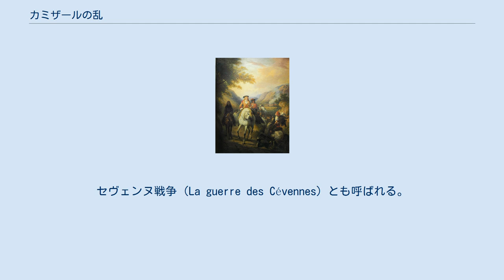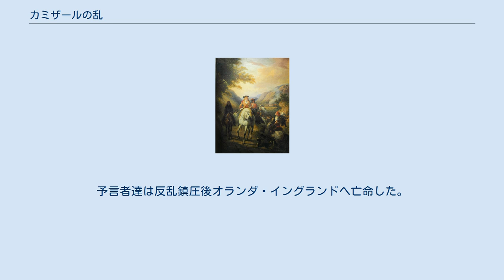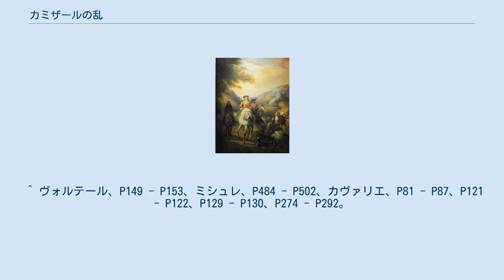カミザールの乱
カミザールの首領カヴァリエ カミザールの乱（フランス語：La guerre des Camisards）とは、1702年から1705年にフランス王国で起こったプロテスタント（ユグノー）の反乱。
セヴェンヌ戦争（La guerre des Cévennes）とも呼ばれる。
 フランス南部のセヴェンヌ山脈を本拠地として反乱は拡大、国王軍は完全鎮圧に3年を要した。
カミザールという名前はプロテスタントの着ていたシャツに由来するという説があるが、後に鎮圧側が白カミザールという部隊を組織すると対比から黒カミザールと呼ばれた。
 フランス王ルイ14世はプロテスタント弾圧を進め1685年にフォンテーヌブローの勅令を発布、プロテスタントの国外追放及びカトリックへの改宗を促した。
これに対し大勢のプロテスタントは国外へ亡命したが、改宗せずフランスに留まる一派もいた。
彼らは山や洞窟に隠れて弾圧から逃れる一方、予言と称してバビロンの没落とエルサレムの復活を宣言、セヴェンヌを中心として荒野で民衆への説教を行い信者を増やしていった。
 セヴェンヌを含むラングドック総督を1685年から務めていたニコラ・ド・ラモワニョン・ド・バヴィルはこうした事態に対処すべくプロテスタント弾圧を遂行し続け、ガレー船に収容したり火刑、鞭打ちなど容赦無く任務を遂行していった。
1698年に説教者で民衆から慕われていたクロード・ブルソンが逮捕・処刑され、1700年にはプロテスタントの詩篇をカトリック聖堂前で唱えた子供達が逮捕され、投獄されたりガレー船に送られると民衆の不満は高まり、予言者が増加して説教を続け、総督側による弾圧が繰り返される悪循環に陥った。
 1702年、バヴィルの補佐役で残虐な弾圧を進めていたシェーラ神父に対して民衆の怒りが爆発、7月24日にシェーラの屋敷を包囲して捕らえた彼を殺害、急遽かけつけたバヴィルと義兄のラングドック方面軍司令官・ブロイ伯ヴィクトル・モーリス・ド・ブロイが実行犯を処刑すると、プロテスタント達は森に隠れて徹底交戦する決意を固め、ピエール・ラポルト（通称ロラン）とジャン・カヴァリエを指導者にしてゲリラで対抗した。
対するバヴィル・ブロイ伯は反乱者の家を焼き払ったり追跡しながら宮廷に援軍派遣を要請、当初は軽く見られ相手にされなかったが、1703年になると重大性を理解した宮廷からモントゥルヴェル侯率いる国王軍がセヴェンヌへ派遣された。
 モントゥルヴェルは行く先々で虐殺と破壊を敢行、白カミザールという部隊を組織してラングドックを進軍したが、一層プロテスタントの反発を買いゲリラに苦しめられた。
反乱側も外国への支援を要請、スペイン継承戦争でフランスと交戦していたイングランド・オランダに支援を要請したが、援助が具体化することは無かった。
 翌1704年にヴィラールがモントゥルヴェルに代わりセヴェンヌに赴任、信教の自由を保障する和平交渉を呼びかけ反乱軍を分断する方針に出た。
カヴァリエはヴィラールの和睦に乗り、ロランは宮廷がナントの勅令復活を明言しない限り無効だと拒絶したが、カヴァリエはセヴェンヌを退去して宮廷へ向かい、プロテスタント側も急進派を除いて妥協・和睦に踏み切り、徹底抗戦しようとしたロランは味方の裏切りで殺され、反乱は終息へ向かった。
 ヴィラールはこの手柄で翌1705年にドイツのライン川戦線へ戻り、ベリック公が交代してラングドックの抗戦派を征討・平定した。
 カヴァリエは連隊を連れて宮廷に向かったが、処遇に不満を覚えイングランドへ亡命、スペイン戦線でユグノー連隊を連れてアルマンサの戦い（1707年）にイングランド側としてベリック率いるフランス・スペイン軍と交戦、戦後はジャージー島の総督に出世して1740年に回想録を残して亡くなった。
予言者達は反乱鎮圧後オランダ・イングランドへ亡命した。
 ^ ヴォルテール、P145 - P149、ミシュレ、P479 - P484、カヴァリエ、P60 - P75。
 ^ ヴォルテール、P149 - P153、ミシュレ、P484 - P502、カヴァリエ、P81 - P87、P121 - P122、P129 - P130、P274 - P292。